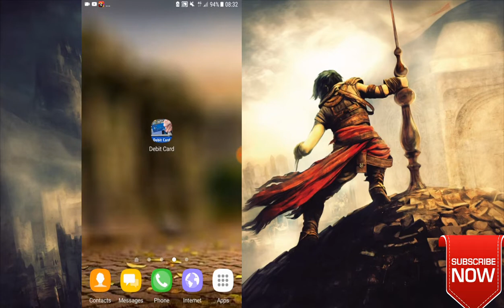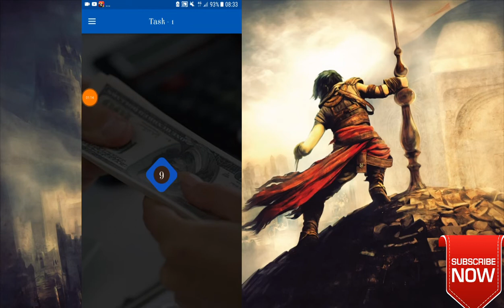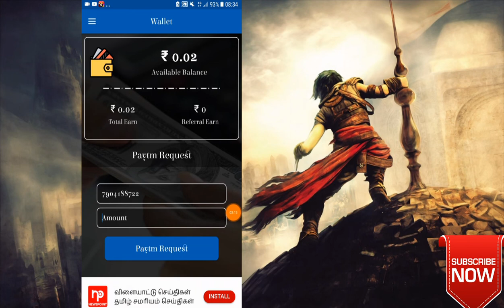Daily Payout 7+7+7 Paytm Cash || Debit Card Ads App || Paytm Cash-Tamil.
Hî Friends. ,

Ref.code-101010

Ref.code- 101010

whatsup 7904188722